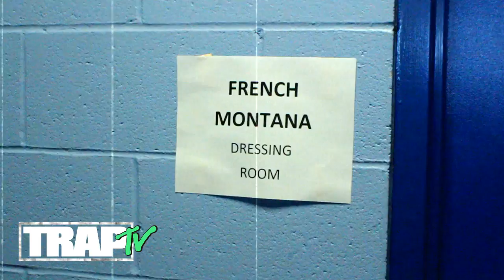Poopy the Don Freestyles for French Montana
White ape & Traptv caught up with Poopy the Don freestylin for French Montana, Jeremih, Chinx Drugz, and more! Lots more dropping soon!